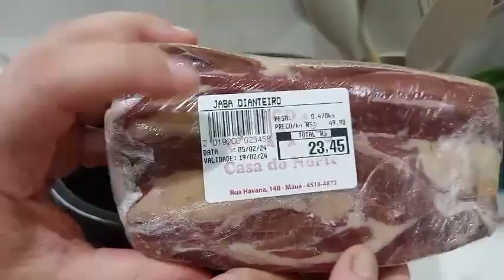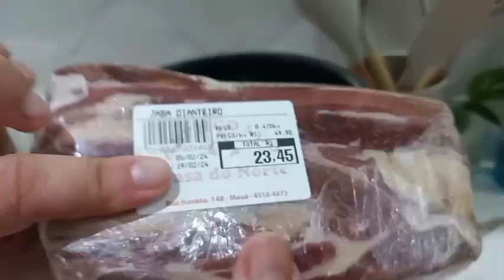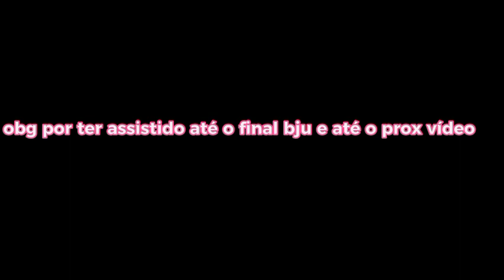TIVEMOS QUE MEXER NA ESCADA+ FIZ FILEZINHO SASSAMI